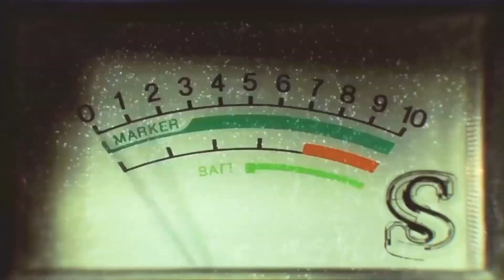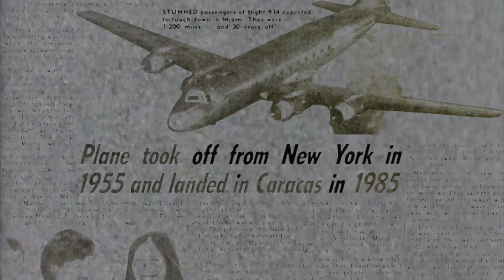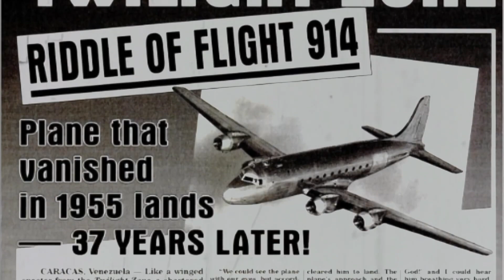NHỮNG CÂU CHUYỆN BÍ ẨN CHƯA CÓ LỜI GIẢI ĐÁP TRÊN THẾ GIỚI (P1)